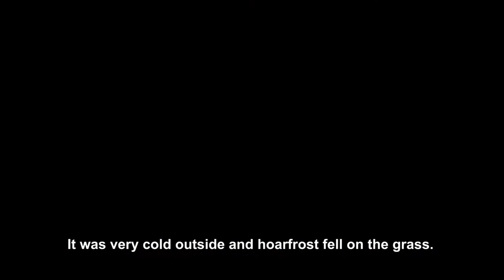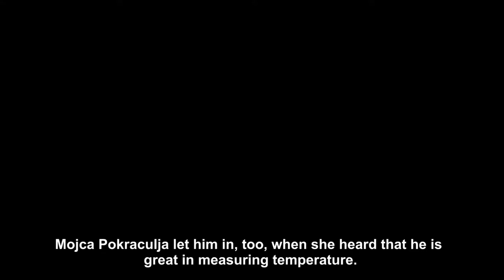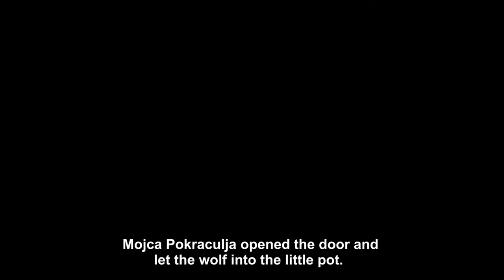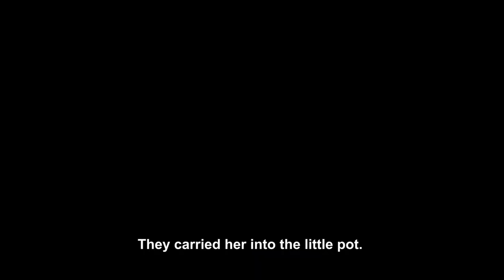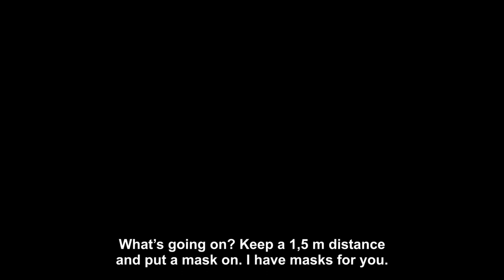A Deliberately Spread Disease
Idea, story, character creation, moving images, sound ... film! The last week of the holiday we got to know the animated film. In five days, the participants from 11 to 15 years old, under the mentorship of Hana Repša, created two short films based on adaptations of famous stories. The short films Butalci and Covid-19 and Podtaknjena bolez were included in the Fresh Filmmakers program at the 10th International Children and Youth Film Festival ENIMATION 2020 Authors: Masha SalemovichSvit Repše RupnikEnja KirbišMark RupnikVita BezdrobGabriel PagliaruzzoFelix Nottersberg Subtitles: Sabina Bele